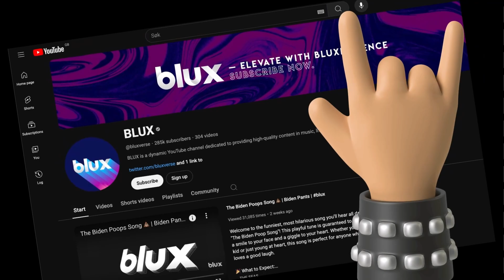What If We NUKED the MOON? 🌑💥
🌑💥 What if humanity’s brightest idea was… blowing up the Moon?
It sounds like a meme — but it’s a question scientists, military planners, and sci-fi writers have actually thought about. And in true Blux style, we’re here to ask the question nobody needed answered:
What would really happen if we nuked the Moon?

🧠 The Reality (Science Mode):
The Moon is 81 times lighter than Earth. Nuking it wouldn’t destroy it — it’s way too big.
The blast wouldn’t cause a sci-fi fireball because the Moon has no atmosphere. Instead, it would just create a bigger crater.… dust from the explosion could get launched into orbit and maybe even drift toward Earth. Congratulations, you’ve just created cosmic dandruff.

😂 The Humor (Blux Mode):
Say goodbye to romantic walks under the Moonlight. Hello half-bald glowing potato in the sky.
Werewolves? Extinct. Astronomers? Unemployed. Tides? Screwed. Surfing? Ruined.
Forget Elon Musk colonizing Mars — we’d need him to glue the Moon back together.
Imagine the press conference: “We accidentally destroyed every calendar ever because no more lunar months.”

🌍 Real Consequences:
The Moon controls Earth’s tides — if it cracked or shifted, coastlines would flood, weather patterns would collapse, and fishing towns would riot.
The Moon also stabilizes Earth’s tilt. Without it, we could wobble like a drunk spinning top. Translation? Say hello to chaotic seasons. Winter in July, summer in December.
Bottom line: nuke the Moon, and Earth becomes a science experiment run by a toddler with a blender.

🗣️ Internet Reactions:
“Bro just created the world’s most expensive firework.”
“This is why aliens won’t talk to us.”
“Congratulations, humanity: you just ruined lo-fi playlists called Under the Moonlight.”
👉 What do YOU think — harmless science stunt, or the dumbest idea since New Coke? Drop your theories in the comments 💬